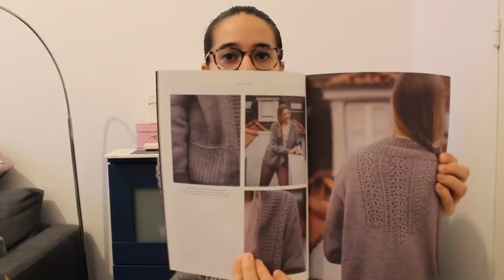Lanae tricot - Episodio 5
Aquí tenéis el nuevo episodio de podcast!

Ana